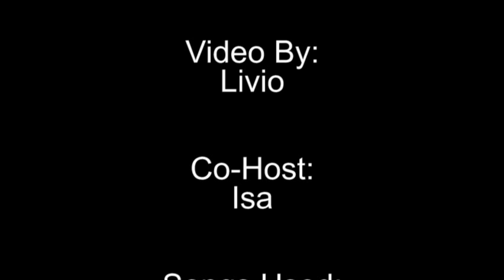Interguild MC Server Tour Ep2: The Co-Host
Isa joins me via voice-chat to co-host today's episode!